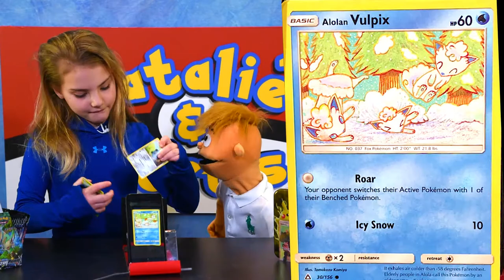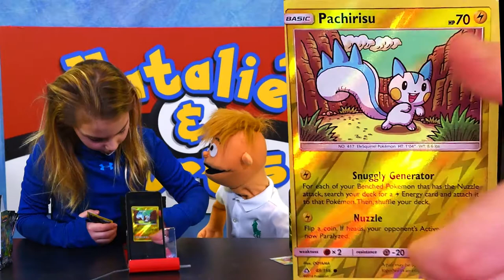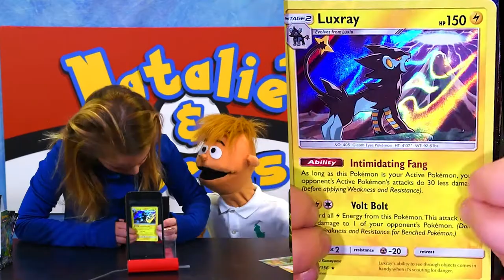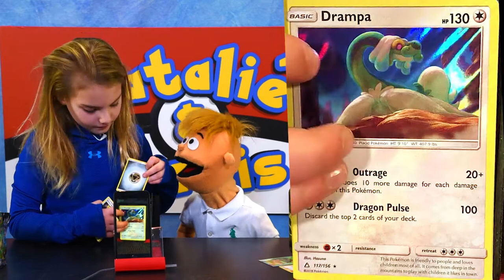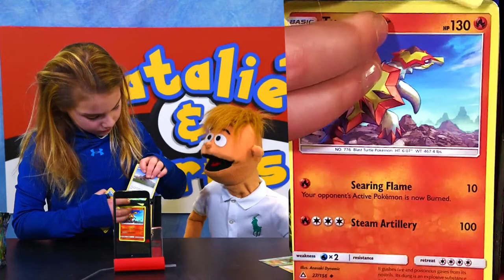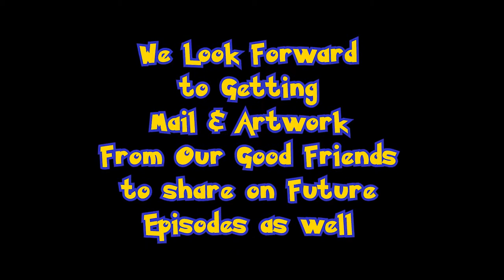Natalie & Curtis: FEELING BETTER!! - Pokemon Card Opening Show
Curtis isn't feeling great this episode and thinks he may have Cat Scratch Fever!  At the very end of the episode Natalie thinks she knows why they couldn't get an accurate temperature reading!

NATALIE & CURTIS
Kingslake P.O.
Kingston, Ontario
K7K 7A6
CANADA

or

NATALIE & CURTIS
Unit 24807
808 Commerce Park Drive
Ogdensburg, NY, 13669
USA

- 10 Packs/Players per Showdown/Episode.

MUSIC
Tobu - Candyland